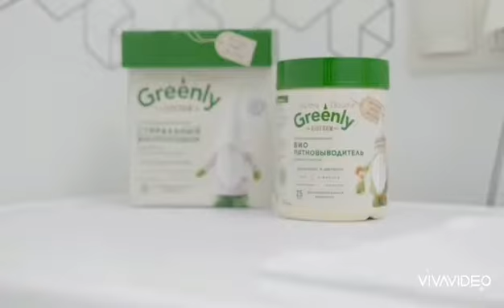9_րդ կատալոգի նորեկի նվերը